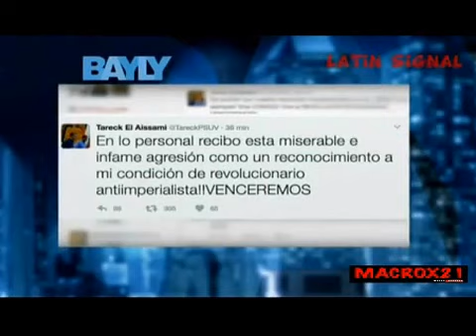JAIME BAYLY " MADURO DEFIENDE A TARECK EL AISSAMI" (14-02-2017)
TARECK EL AISSAMI ES DECLARADO NARCOTRAFICANTE.